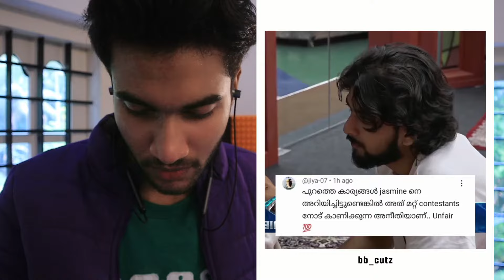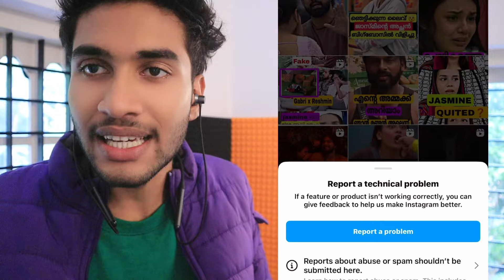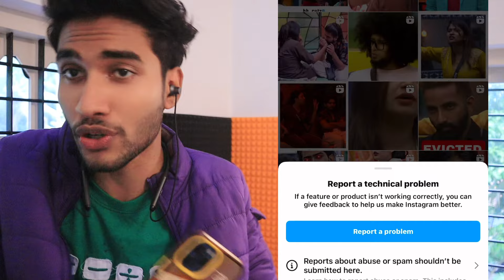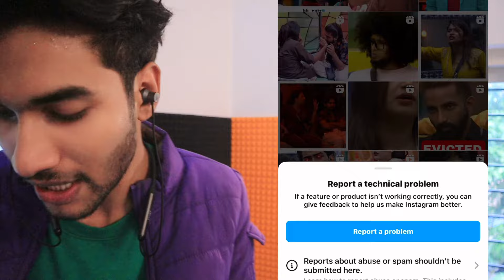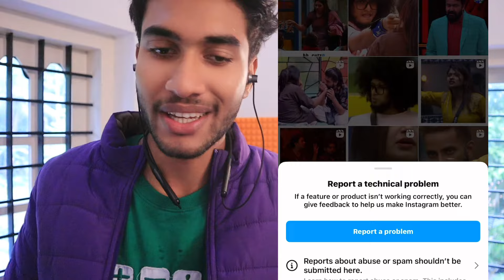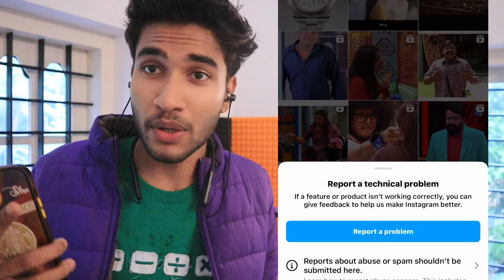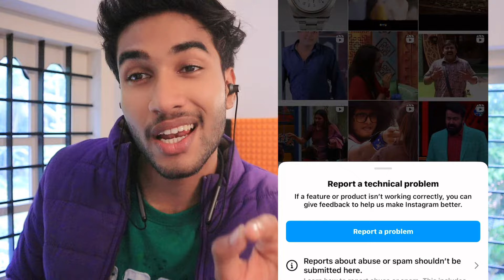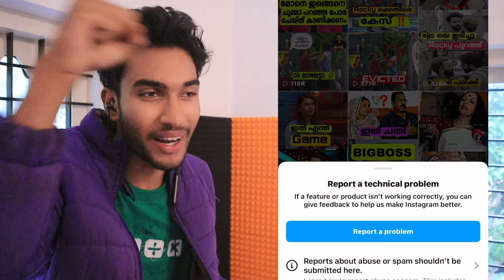BIG BROAST | BIGBOSS TROLLS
bb6 BIG BROAST | BIGBOSS TROLLS @asianet